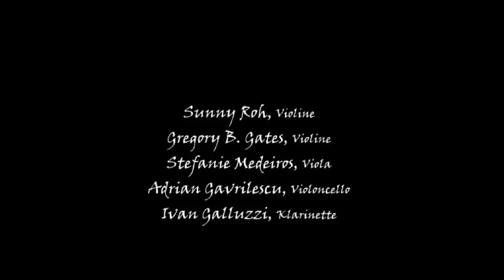Einladung Kammermusikkonzert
Ferruccio Busoni
Suite für Klarinette und Streichquintett in g-moll
Johannes Bahms
Quintett in h-moll für Streichquartett und Klarinette, op.115

Sunny Roh, Violine
Gregory B. Gates, Violine
Stefanie Medeiros, Viola
Adrian Gavrilescu, Violoncello
Ivan Galluzzi, Klarinette

Sonntag 10.Juni 2012, 17.oo Uhr Tonhalle St. Gallen

Hier ein kurzer Einblick in die Probe...i hope you enjoy the video and join us at the concert!